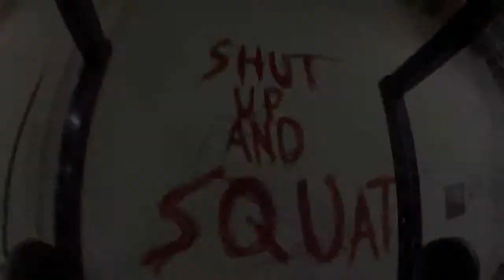Badass lovers... Hit maximum likes Badass Gym Lovers Rodrigo Antinarelli, Elton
Badass lovers... Hit maximum likes Badass Gym Lovers
Rodrigo Antinarelli, Elton Santos Bonifácio Leite Cynthia Thinsia,

mostre o Markin!

Nice!!! But what's with the chains?

Gabriel achoq eu você marcou a pessoa errada!rs Você não quis marcar a Luiza ou a Júllia???rsrs Nogym!rsrs :D

por favor alguien me dice la cancion??